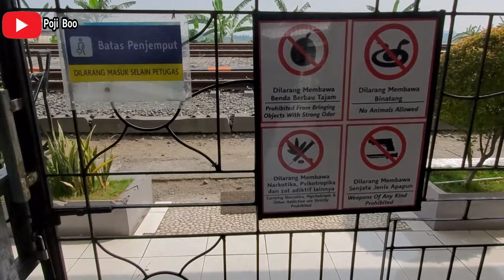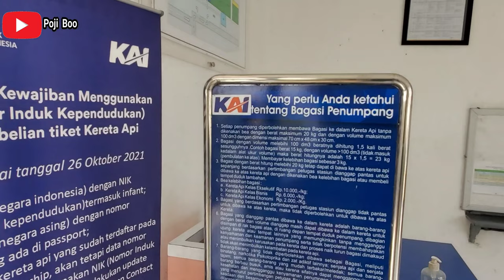STASIUN BENOWO | STASIUN BENOWO SURABAYA BARAT | STASIUN KERETA API BENOWO SURABAYA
Music